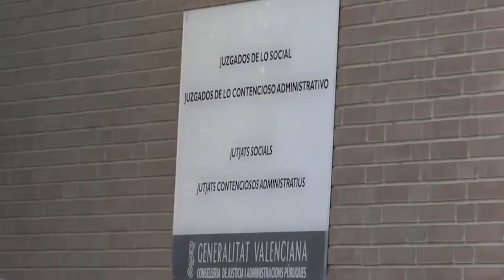La Audiencia de Alicante ordena la primera excarcelación de un violador por la ley del "sí es sí"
La Audiencia Provincial de Alicante ha dictado este jueves un auto por el que rebaja en dos años, de seis a cuatro años, la pena impuesta a un condenado por un delito de agresión sexual constitutivo de violación y ha acordado su inmediata excarcelación, ha informado el Tribunal Superior de Justicia valenciano (TSJCV).

Se trata de un recluso que está cumpliendo una condena de prisión en Villena y que al aplicar la nueva ley, sumada a los años que ya lleva encarcelado obligaría a su excarcelación inmediata. Una medida que ya se está aplicando en otras Audiencias desde que entró en vigor la nueva norma

El penado en este caso fue condenado, junto a otros acusados, a un total de 13 años, 9 meses y dos días de prisión desglosados de la siguiente manera: seis años y un día por un delito contra los derechos de los ciudadanos extranjeros por inmigración ilegal, seis años y un día por un delito de agresión sexual constitutivo de violación y un año, nueve meses y un día de prisión por un delito continuado de falsedad documental.

La Audiencia declaró probado que el hombre, que regentaba un locutorio y una carnicería en localidades de la comarca alicantina de la Marina Alta, cobraba dinero a compatriotas marroquíes para facilitarles la entrada en España con documentación falsa entre los años 2005 y 2006.
Según la sentencia, el condenado, que había instalado en su domicilio a una de estas inmigrantes y la había empleado en su locutorio, aprovechó uno de los frecuentes desplazamientos en vehículo que hacían ambos para salirse de la ruta, aparcar en una zona descampada y aislada y violar a la víctima.
El penado comenzó a cumplir la condena impuesta en la sentencia el 23 de febrero de 2012, por lo que debía quedar extinguida antes de un año, concretamente el 17 de octubre de 2024.

Al rebajarle en dos años la pena por el delito de violación, la Sala ha acordado su inmediata puesta en libertad.
El auto será notificado a la Fiscalía, al penado, a su representación procesal y a la propia perjudicada, y podrá ser recurrido en casación ante el Tribunal Supremo.

En estos momentos, la Audiencia tiene más de 200 ejecutorias de delitos sexuales en revisión tras la entrada en vigor de la Ley de Libertad Sexual. En el caso revisado, los magistrados han detectado que con las nuevas penas el reo ya ha cumplido su condena.La Audiencia de Alicante celebró una junta de magistrados el pasado viernes para unificar criterios ante el goteo de peticiones que se están recibiendo y se advirtió de que en algunos casos la revisión de las condenas iba a ser inevitable.